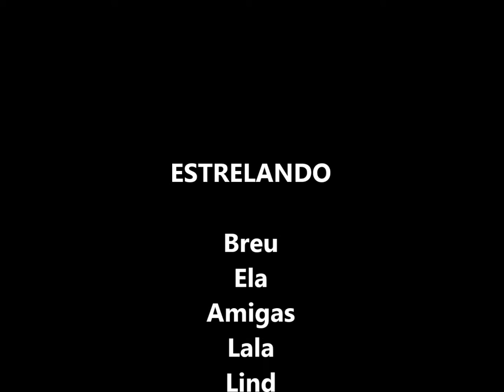Minhas Lindas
Feito em Paint e Movie Maker com a musica Quiet Rose de Osamu Sato esta esse belo video